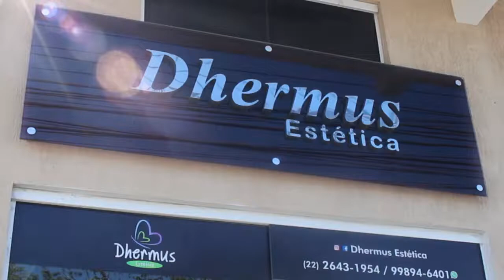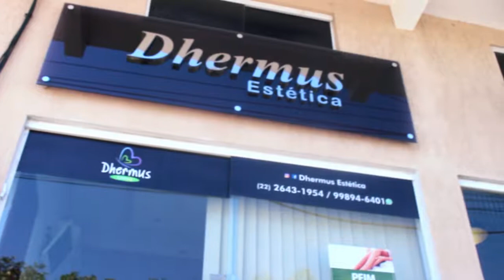Os tratamentos estéticos mais modernos estão na DHERMUS